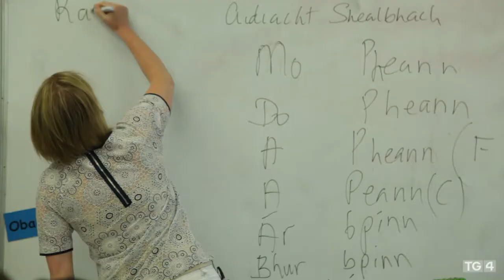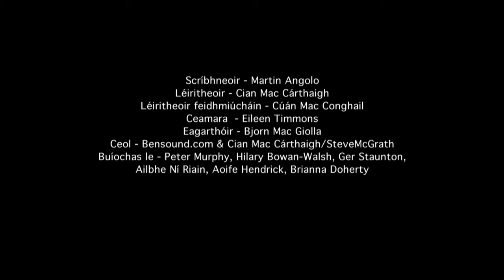Arsa Angolo at School | BLOC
Bhfuil cabhair uait? An bhfuil ag teipeadh ort sa saol? Bhuel... tá dea-scéala againn duit. Tá Martin Angolo anseo sa tsraith nua dar teideal ARSA ANGOLO. Ar an gclár seo taispeánfaidh sé dúinn ar fad conas ar féidir linn a bheith "ag buachan" gach uile lá!

Téann Martin ar ais go dtí a sheanscoil le labhairt leis na páistí

Léirithe ag Macalla Teoranta